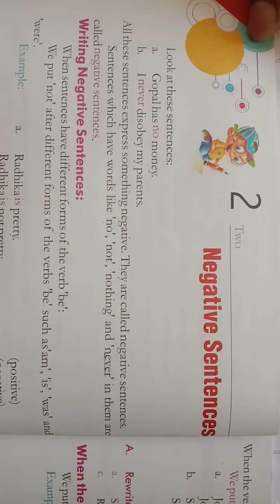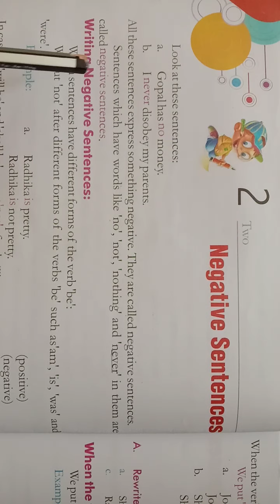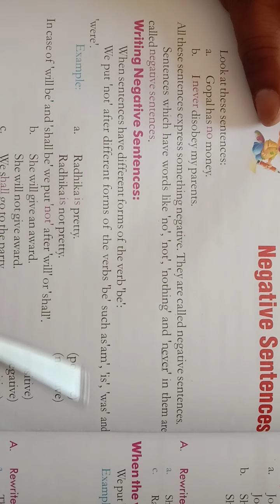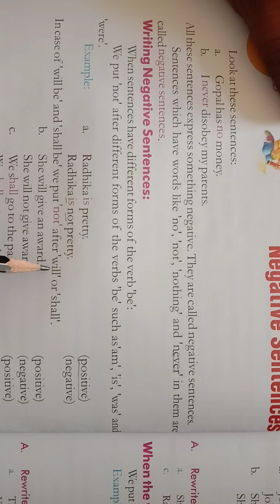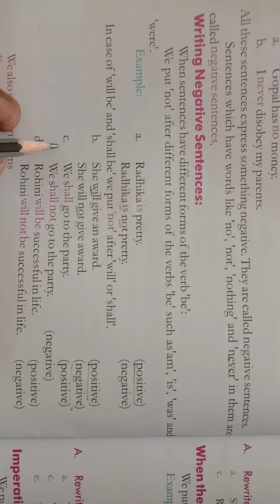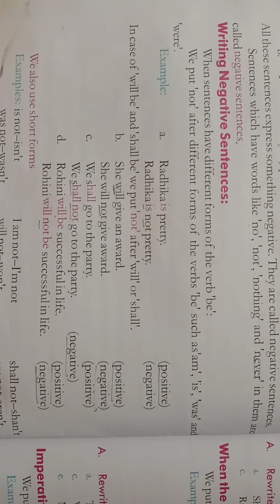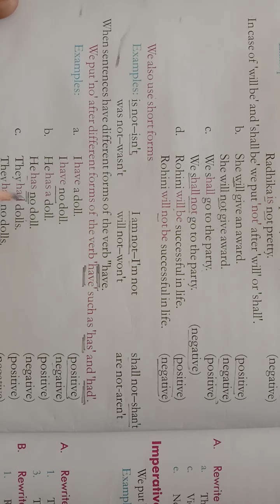CLASS 5, ENGLISH GRAMMAR -P 4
CHAP 2 NEGATIVE SENTENCES